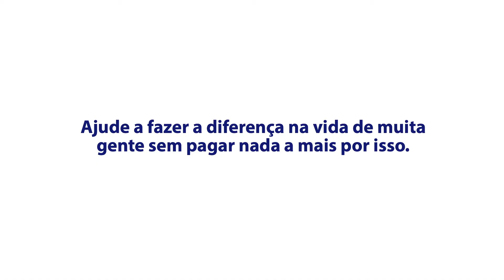Visa Causas - Instituto Verter - Getur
Seu Getur estava passando por uma situação delicada em sua vida. Sua catarata estava avançando, de maneira que pensou que não fosse mais enxergar. Ao mesmo tempo sua filha teve complicações médicas e não podia dirigir. Contudo, o Instituto Verter apareceu na vida de Getur e rapidamente o ajudou a recuperar sua visão.

Ano: 2019
Cliente: Visa
Direção: Henry Grazinoli
Roteiro: Henry Grazinoli e Paula Padilha
Produção: Social Docs
Montagem: Sofia Costa Guimarães
Motion: Victor Lotfi
Duração: 01:33